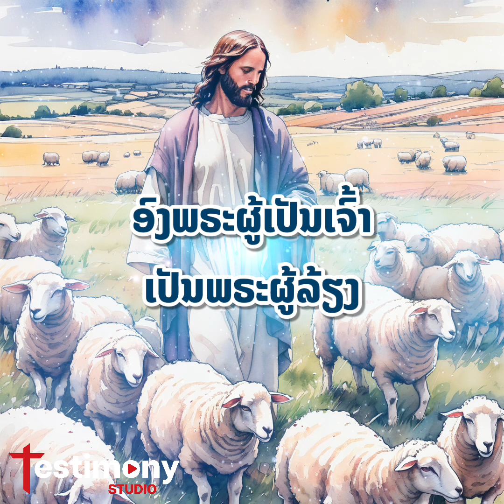Testimony Studio - ອົງພຣະ​ຜູ້​ເປັນເຈົ້າ​ເປັນ​ພຣະຜູ້ລ້ຽງ ( 'พระเยโฮวาห์ทรงเป็นผู้​เลี้ยง' )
1ພຣະເຈົ້າຢາເວ​ເປັນ​ຜູ້ລ້ຽງ​ຂ້ານ້ອຍ
ຂ້ານ້ອຍ​ມີ​ທຸກສິ່ງ​ທີ່​ຕ້ອງການ.
2ພຣະອົງ​ໃຫ້​ຂ້ານ້ອຍ​ພັກເຊົາ​ຢູ່​ໃນ​ທົ່ງຫຍ້າ​ອັນ​ຂຽວສົດ
ພຣະອົງ​ນຳພາ​ຂ້ານ້ອຍ​ໄປ​ທີ່​ບໍ່ນໍ້າ​ອັນ​ສົດໃສ​ແລະ​ມິດງຽບ.
3ພຣະອົງ​ໃຫ້​ຂ້ານ້ອຍ​ມີ​ແຮງ​ຂຶ້ນໃໝ່
ທັງ​ນຳ​ສູ່​ທາງ​ອັນ​ຖືກຕ້ອງ ​ເພາະ​ເຫັນແກ່​ນາມຊື່​ຂອງ​ພຣະອົງ.
4ເຖິງ​ວ່າ​ຜ່ານ​ຮ່ອມພູ​ອັນ​ມືດໜາ
ຂ້ານ້ອຍ​ກໍ​ຈະ​ບໍ່​ຢ້ານກົວ​ເພາະ​ພຣະອົງ​ຢູ່​ດ້ວຍ.
ໄມ້ຄ້ອນ​ແລະ​ໄມ້ເທົ້າ​ຂອງ​ພຣະອົງ
ກໍ​ປົກປ້ອງ​ຮັກສາ​ຂ້ານ້ອຍ​ໃຫ້​ພົ້ນ.
5ພຣະອົງ​ຈັດ​ງານລ້ຽງ​ໃຫຍ່​ສຳລັບ​ຂ້ານ້ອຍ
ບ່ອນ​ສັດຕູ​ທັງໝົດ​ເຫັນ​ຂ້ານ້ອຍ​ໄດ້
ພຣະອົງ​ຕ້ອນຮັບ​ຂ້ານ້ອຍ​ດັ່ງ​ແຂກ​ຜູ້​ສຳຄັນ
ແລະ​ຈອກ​ຂອງ​ຂ້ານ້ອຍ​ກໍ​ລົ້ນໄຫລ​ຢູ່.
6ພຣະຄຸນ​ຄວາມດີ​ແລະ​ຄວາມຮັກ​ອັນ​ໝັ້ນຄົງ​ຂອງ​ພຣະອົງ
ຈະ​ຕິດຕາມ​ຂ້ານ້ອຍ​ໄປ​ຕະຫລອດ​ວັນ​ຄືນ​ແຫ່ງ​ຊີວິດ​ຂອງ​ຂ້ານ້ອຍ
ແລະ​ຂ້ານ້ອຍ​ຈະ​ຢູ່​ໃນ​ວິຫານ​ຂອງ​ພຣະເຈົ້າຢາເວ
ຈະ​ຢູ່​ທີ່ນັ້ນ​ຕະຫລອດໄປ​ເປັນນິດ.